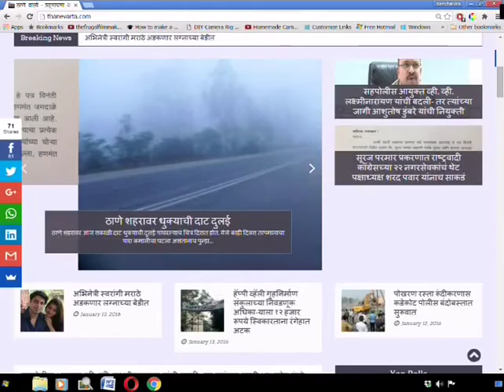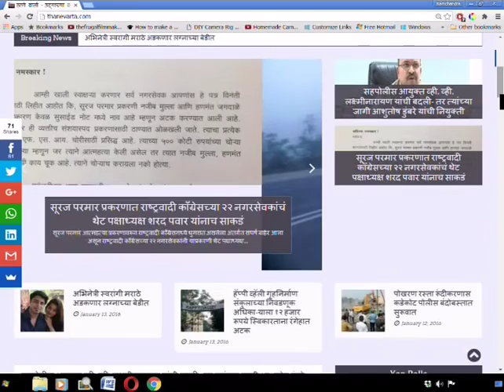Thanevarta As on 13th DEC 2016